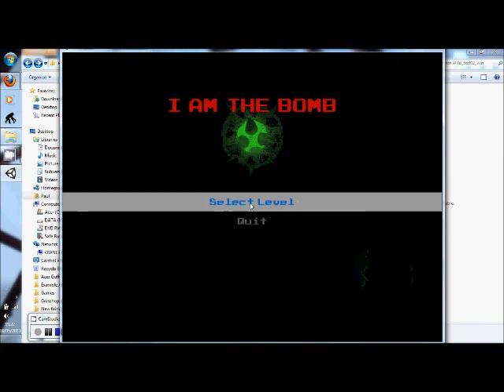Let's Playtest: I Am The Bomb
A Let's Play of 'I Am The Bomb', a game currently under development by Netsu.

This is my first Let's Play, hence the crappy video quality, the unnecessary recording of the whole screen and me sounding like an idiot.  OK, I guess I can't really blame that for the last one.